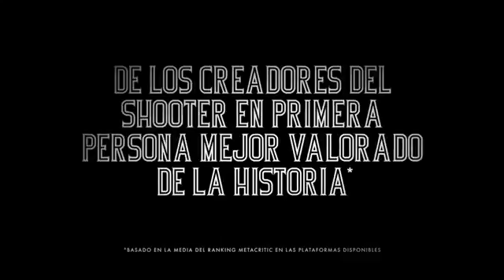BioShock Infinite Una Ciudad sobre el Cielo Tráiler PC PS3 X3601733